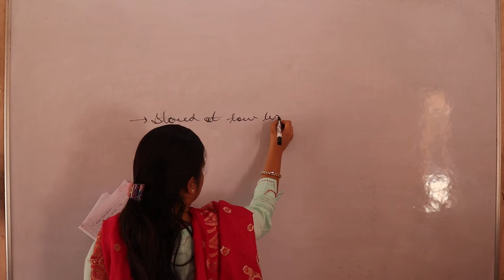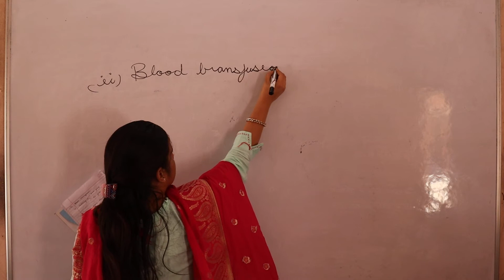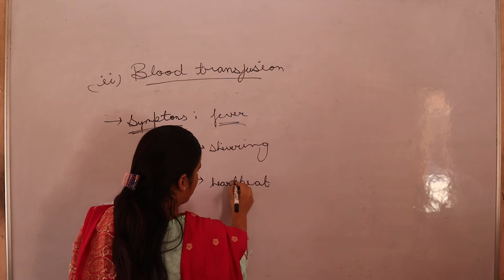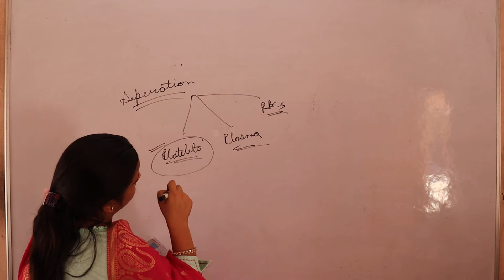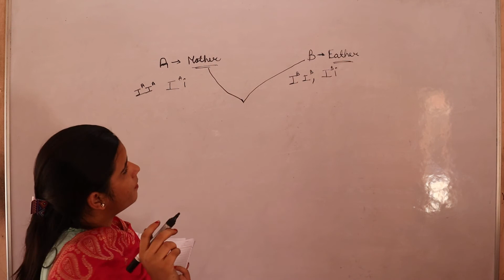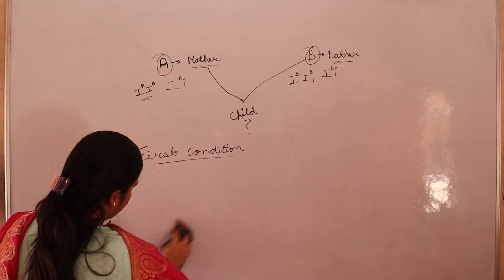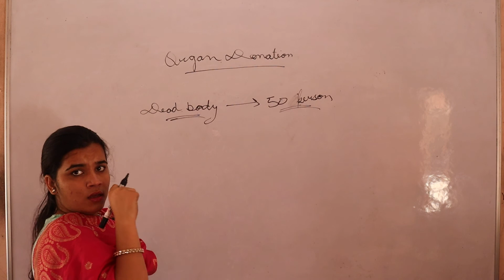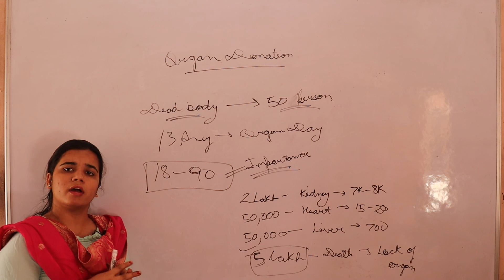Class 10th Eng.Med. Science Chapter 4 immunity and blood Groups (Part-4) by Neelakshi mam